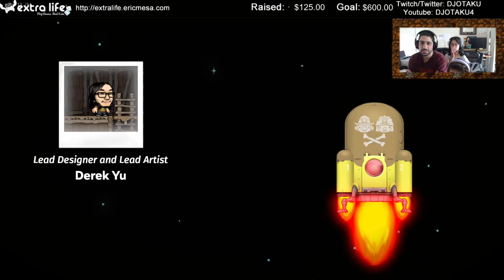ExtraLife: Eric Plays Spelunky 2 Ep 103 - Will Dan Lead us to Victory? Part 5